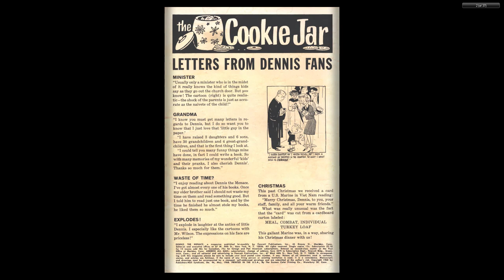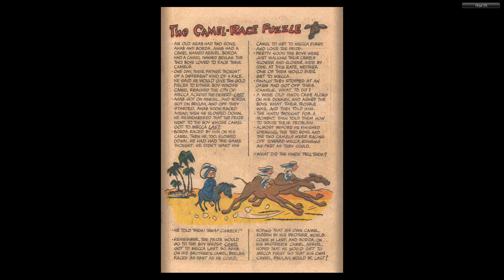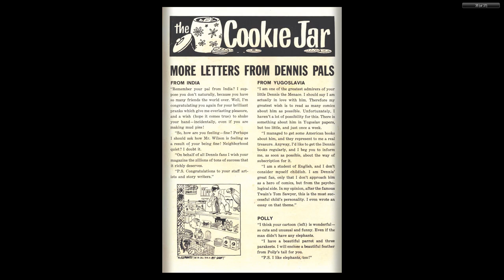Dennis The Menace 096 Fawcett May 1968